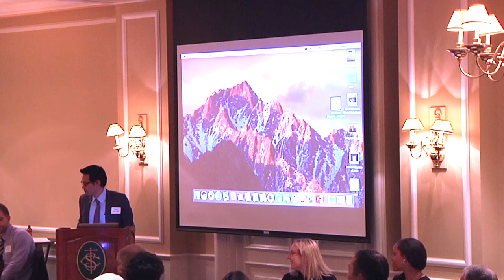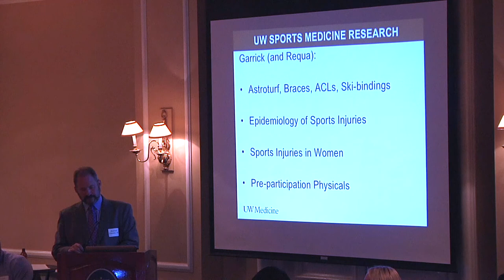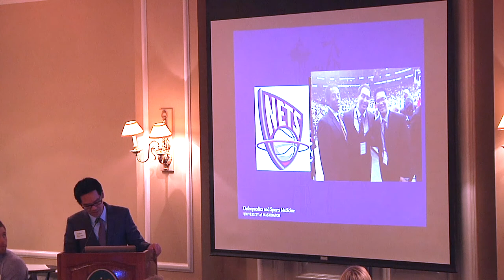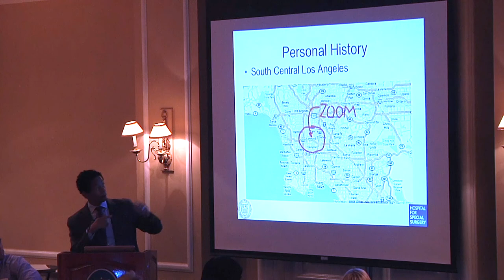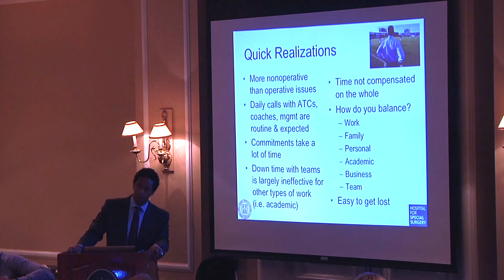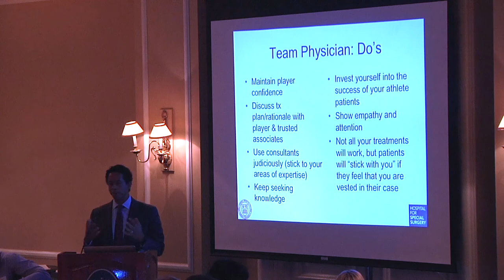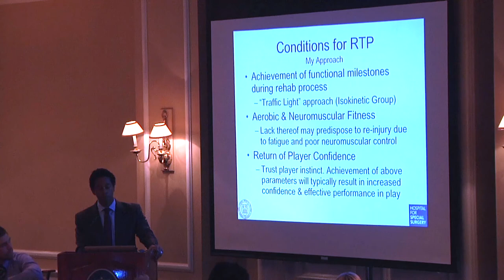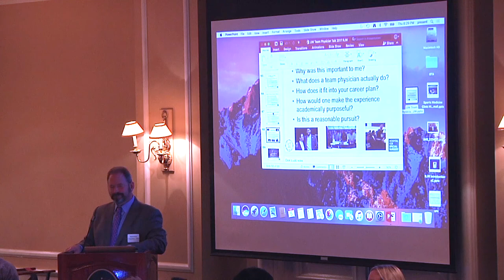Garrick Lecture 2017 - Dr. Riley Williams III, MD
Our Garrick 2017 Lecture presented by:
Riley J Williams III, MD
Attending Orthopedic Surgeon, Hospital for Special Surgery
Professor of Orthopedic Surgery, Weill Cornell Medical College
Head Team Physician, Brooklyn Nets
Head Team Physician, NY Red Bulls
Team Physician, USA Basketball

Dr. Williams gives a fantastic lecture on The Team Physician and Return to Play - His Journey and what he as learned over his illustrious career. If you are thinking of becoming a Sports Physician this is a must watch!